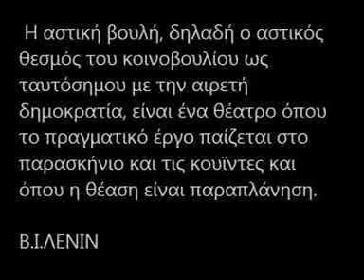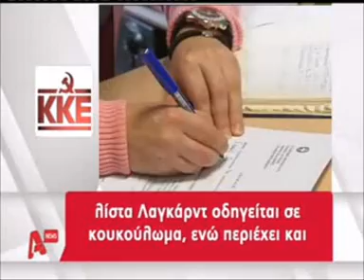Για το αστικό κοινοβούλιο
Ενθερμός υποστηριχτής της «ομαλής κοινοβουλευτικής λειτουργίας» ο πρόεδρος του Σύριζα, εξαπέλυσε τους μύδρους του στα κόμματα της συγκυβέρνησης για την διαφαινόμενη απόφαση τους να στήσουν τρεις και όχι τέσσερις κάλπες για το σκάνδαλο της λίστας Λαγκάρντ. Αλλά και απ' την πλευρά του το ΚΚΕ σε ανακοίνωση του μας λέει ότι «τυχόν απόφαση να στηθούν στην Βουλή τρεις και όχι τέσσερις κάλπες θα σημαίνει ότι η υπόθεση με τη λεγόμενη λίστα Λαγκάρν οδηγείται σε κουκούλωμα».
Πρέπει να είσαι βουτηγμένος απόλυτα στον κοινοβουλευτικό κρετινισμό ώστε να μην παραδέχεσαι αυτό που αναγνωρίζει έμμεσα αστός δημοσιολόγος --πλάκα έχει η αντιπαράθεση του με τον Μπάμπη Παπαδημητρίου που παρακολουθούμε στο βίντεο- ότι δηλαδή «η  αστική βουλή, δηλαδή ο αστικός θεσμός του κοινοβουλίου ως ταυτόσημου με την αιρετή δημοκρατία, είναι ένα θέατρο όπου το πραγματικό έργο παίζεται στο παρασκήνιο και τις κουϊντες και όπου η θέαση είναι παραπλάνηση» που έγραφε και ο Λένιν.